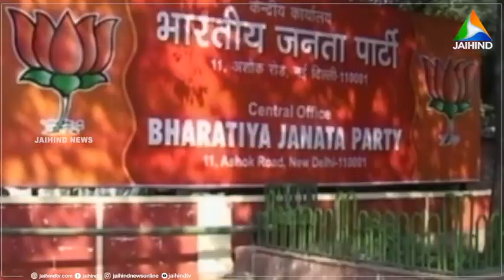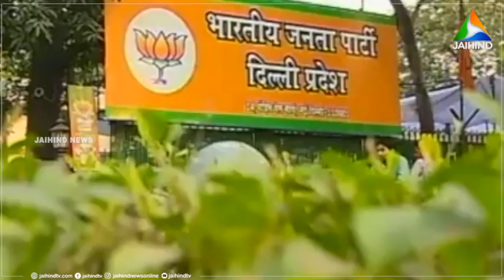ബിജെപിയിലെ അഴിമതിക്കാര്‍ക്കെതിരെ അന്വേഷണമില്ല; മധു ഗൗഡ് യാസ്‌കി | MADHU GOUD YASKI | TELANGANA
ബിജെപിക്കെതിരെ ആഞ്ഞടിച്ച് തെലങ്കാന കോൺഗ്രസ് പ്രചാരണ സമിതി അധ്യക്ഷൻ മധു ഗൗഡ് യാസ്‌കി. അഴിമതി നടത്തുന്നവർ ബിജെപിയിൽ ചേർന്നാൽ അവർക്ക് എതിരെ അന്വേഷണം ഒന്നും ഉണ്ടാകില്ലെന്ന് അദ്ദേഹം ആരോപിച്ചു. | VIDEO